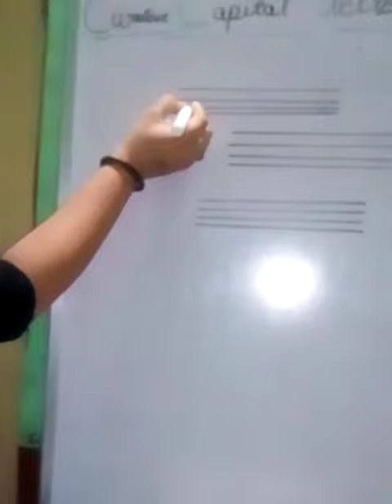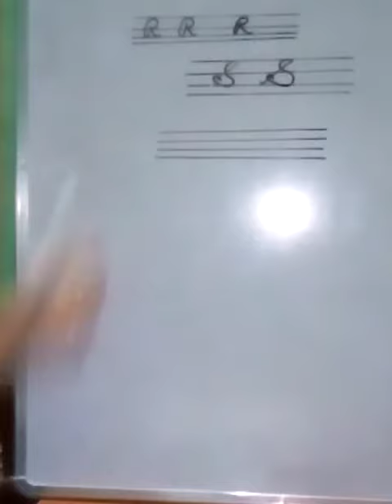lecturer:- How to make Cursive capital letter ( R,S,T)